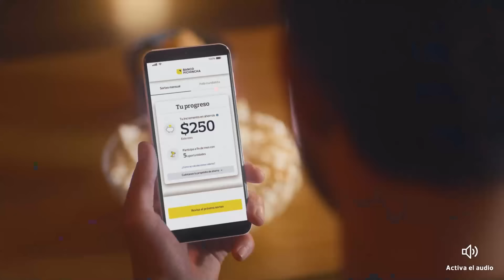¡GANA hasta $1'000.000!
¡Celebra cada ahorro como un goooooool…! ⚽
Con nuestra Promo Ahorro Mundialista, puedes ganar hasta un millón de dólares. 🤑
 Y, además, por cada $50 que incrementes mes a mes en el saldo de tu cuenta de ahorros, de agosto a diciembre, participas por: 5 camionetas Toyota Hilux, 100 duplicaciones de saldo hasta 10.000 dólares 💰 y 125 televisores Samsung 📺 de 55 pulgadas 4K. 👏